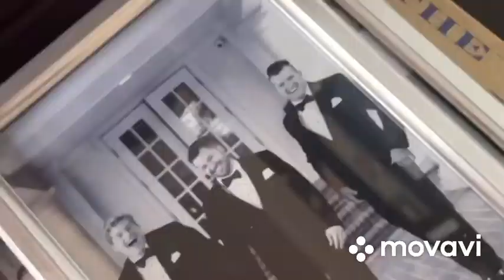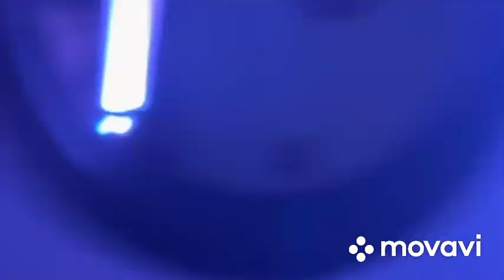The unedited life of thicc boi burton - 12/25/2023